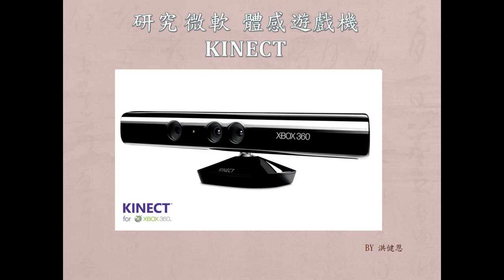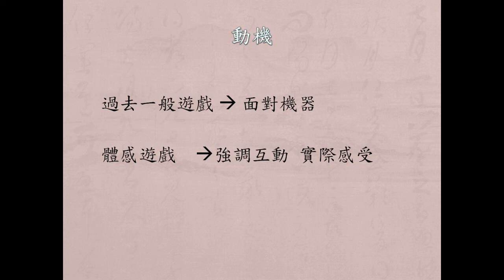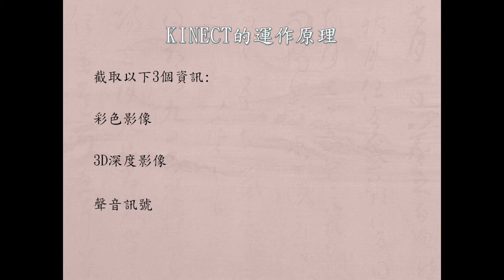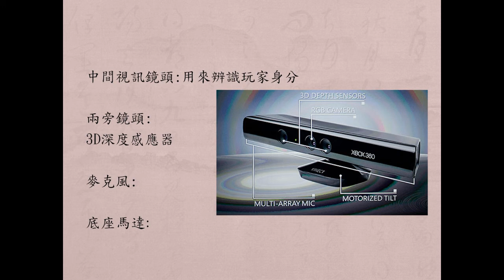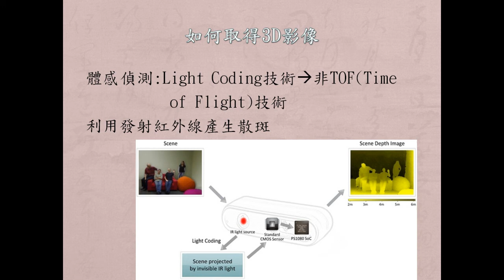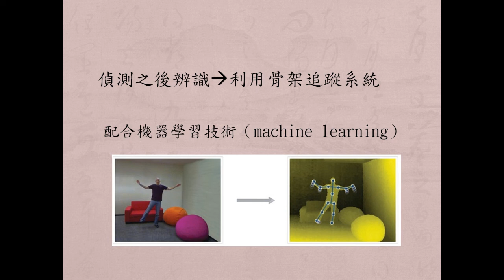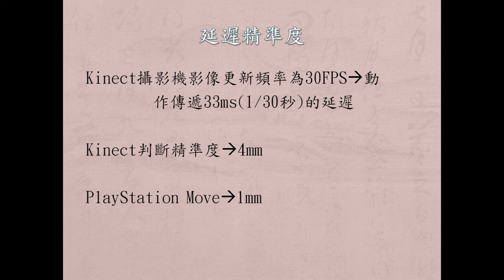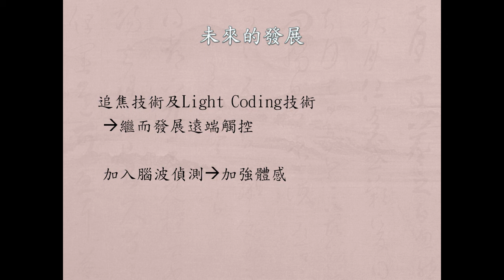2010.12.24 Web Hack@FJU CSIE : Term Project - 體感遊戲機Kinect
輔大資工 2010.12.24 Web攻防技術
題目:體感遊戲機Kinect
報告者：洪健恩